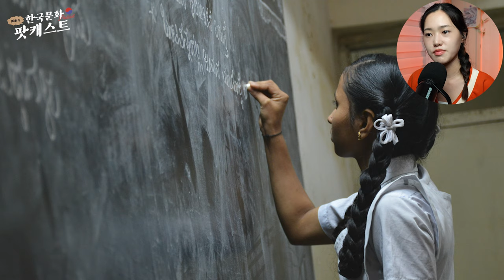죽고 싶어도 떡볶이는 먹고 싶은 한국인들?! 🌶️ | Didi's Korean Culture Podcast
한국인들이 사랑하는 떡볶이, 언제부터 먹게 된걸까요?
밀가루 떡볶이는 뭐고... 쌀 떡볶이는 뭘까요?
어디서 떡볶이를 먹어야 맛있을까요?!
오늘은 떡볶이에 대한 모든 것에 대해 이야기 해봤습니다!

0:00 죽고 싶어도 떡볶이는 먹고 싶은 한국인들
4:33 떡볶이의 역사
8:19 떡볶이가 빨개진 이유
15:20 학교 앞 분식집 떡볶이
17:04 현재의 떡볶이
21:25 우리: 함께 떡을 나눠 먹는 사이?!
24:28 떡볶이 추천
28:33 사연코너 💌
32:55 엔딩

˗ˋˏ✄

✨ How to Support Didi's Korean Culture Podcast ✨